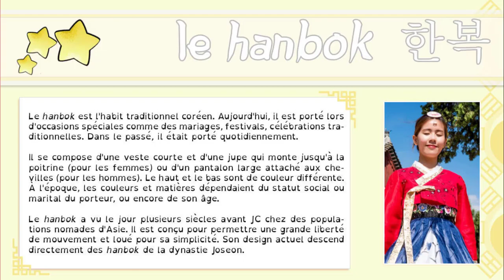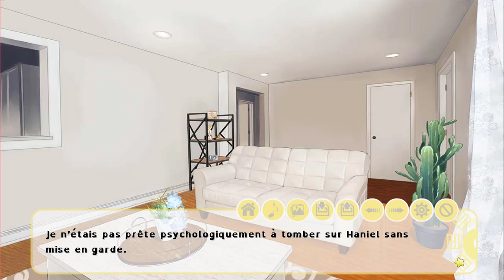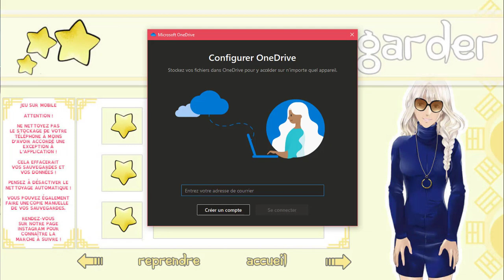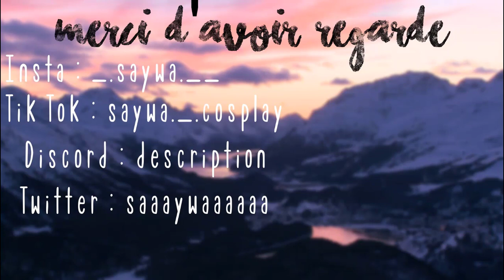Jinnie c'est ton tour ! (non je vais pas le tuer) - I-Dolls#1